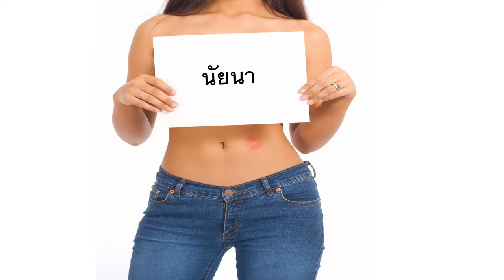Herzlichen Glückwunsch zum Geburtstag นัยนา